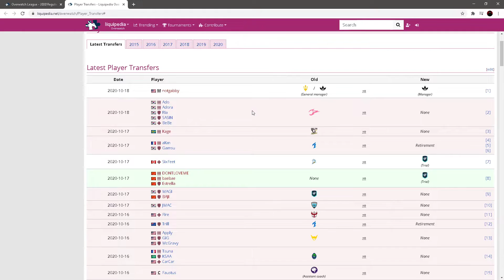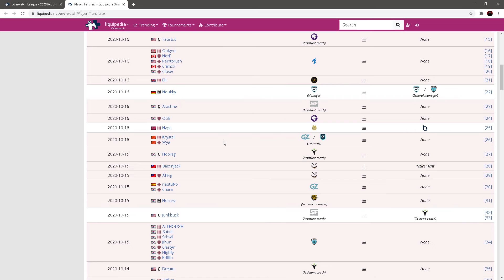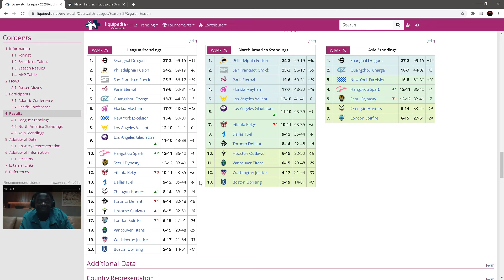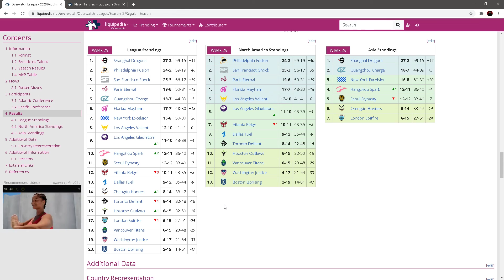Thoughts about the current OW structure and players association.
I will be blunt i think that this is a good idea being handled wrong, i don't think we have good leaders in place and are getting way ahead of ourselves. i think we do need a players, staff, and owners association. But we must tread carefully, and think while working in that direction.